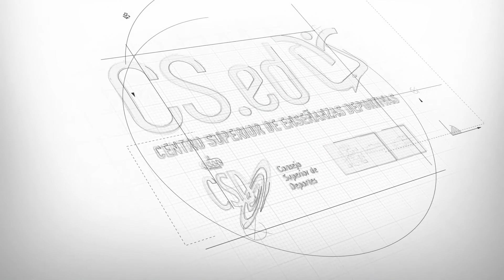Palabra de Entrenador - Vicente del Bosque. Claves de la iniciación y las tareas del entrenador